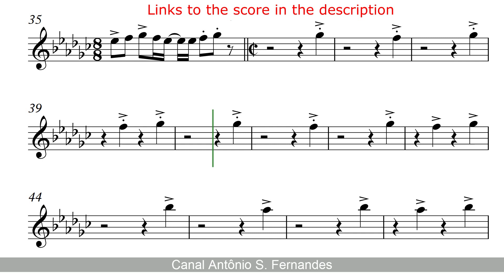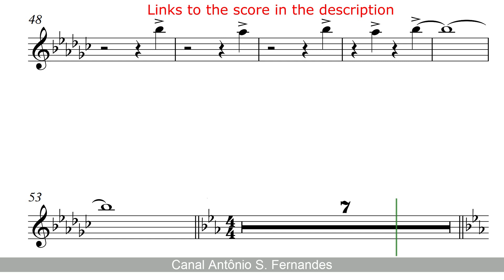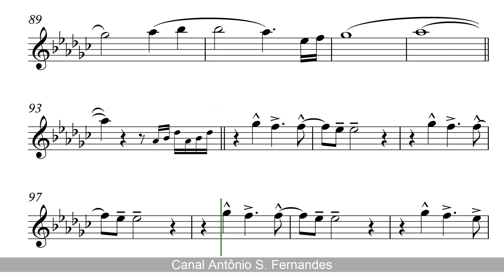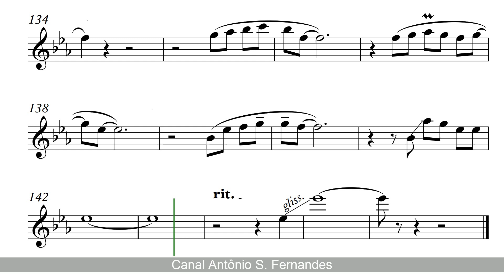Music - John Miles [SheetMusic] Flauta PlayAlong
The Pure Pitch Method - Perfect Pitch Ear Training

"Music" is a 1976 single by John Miles, from his album Rebel, produced by Alan Parsons. It was successful in Europe reaching #1 on the Dutch Singles Chart, #3 on the UK Singles Chart and #10 on the German Singles Chart. It reached #88 on the Billboard Hot 100. In 1982 the song was rereleased in The Netherlands and reached #4.
The song was re-released in November 2009, in collaboration with the Belgian dance-act Sylver, of which Miles's son (guitarist John Miles jr.) is part of.